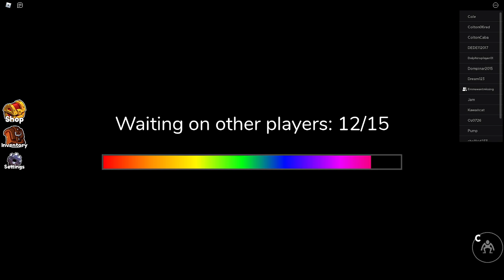Rainbow Friends! New Roblox Game